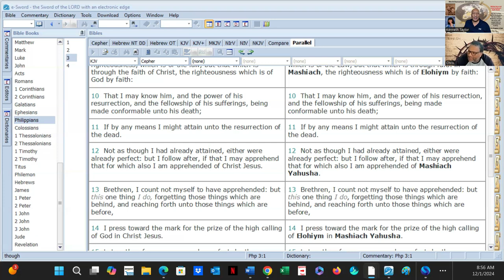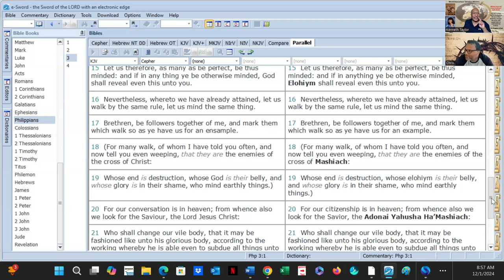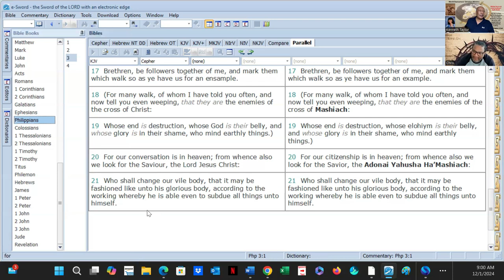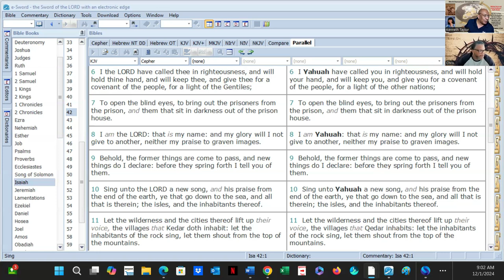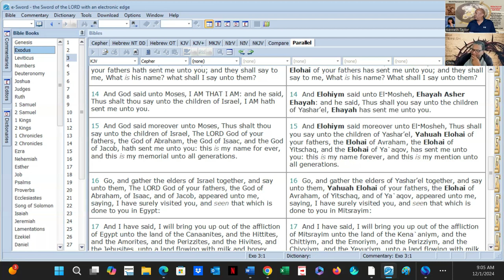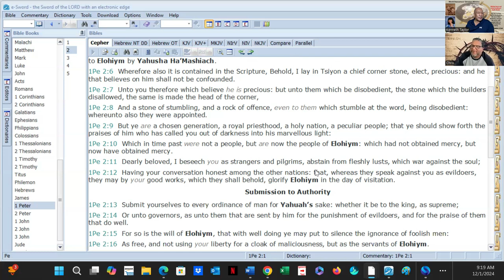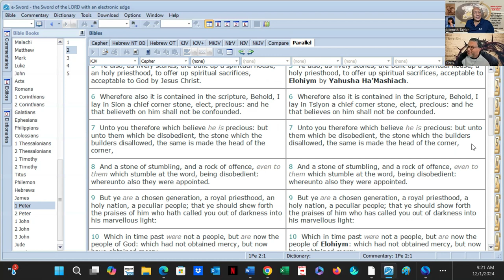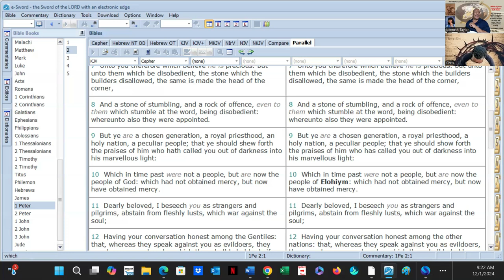Yahusha is His Name. He was sent to Redeem Us in the Gospel. Jesus' Name 1st Seen in KJV 1789 Pt D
Yahusha is a translation from Hebrew letters

When it comes to the son of Yahuah – the ben Elohiym - there are many names being taught today. Most in the English speaking world say Jesus, but we know that the latin Iesu (pronounced yeh-shu) was spelled Jesu (pronounced yah-su) in the German, which was brought into England with the rise of the Germans William and Mary following the Glorious Revolution of 1689, and thereafter mispronounced Jesu (jay-su) by the British, who would come to marry the Germanic mispronunciation Jesu with the English tradition of Iesus to arrive at the name Jesus, as published in the 1789 Benjamin Blaney version of the King James Bible.
We have therefore elected to publish the name Yahusha, in the first instance because it is the most accurate transliteration of the name given to the Messiah, as he was given the same name as Husha / Yahusha son of Nun, whom the English world has always called Joshua. The name Yahusha means I AM HE who avenges, defends, delivers, helps, preserves, rescues, saves, brings salvation, your Savior, who brings you to victory.

Vision Statement - Kenny Taylor - World Overcomers Christians Ministry (WOCM) . As we proclaim Yahusha, the Christ, as head of the church and the manifested Word of Yahuah, our goal is to teach the Word of Yah distinctly so that it may be applied to our everyday lives practically and effectively, thereby being transformed into World Over Comers - changing our immediate world and all those with whom we come into contact, by planting the incorruptible seed of Christ into people’s hearts and believing Yah (God) will give the increase! Ministry Motto Rev 12:11 And they overcame him by the blood of the Lamb, and by the word of their testimony, and they loved not their lives unto the death.